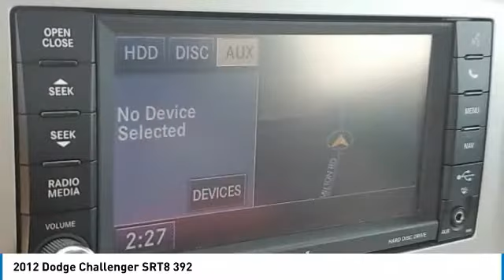2012 Dodge Challenger I29116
2012 DODGE CHALLENGER Columbus, OH
Stock# I29116

Byers Imports
401 North Hamilton Rd

*DESIRED FEATURES:* Leather, Htd Seats, Bluetooth, SiriusXM, Premium Audio, Fog Lights.

This rear wheel drive 2012 Dodge Challenger SRT8 392 is one of those used cars Columbus, OH shoppers seek out for its Black exterior with a Dark Slate Gray Interior Interior. With 48,315 miles this 2012 Challenger with a 6.4l engine is your best buy near Columbus, OH.

*TECHNOLOGY FEATURES:* Keyless Entry, Steering Wheel Audio Controls, Keyless Start, Anti Theft System, Auxiliary Audio Input, Garage Door Opener, MP3 Compatible Radio, AM/FM Stereo, Digital Media Storage, Single-Disc CD Player. Your Black 2012 Dodge Challenger SRT8 392 near Columbus, Ohio is available for immediate test drives in Columbus, OH.

The Byers Collection serves Columbus, OH. You can also visit us at, 401 N Hamilton Rd. Columbus OH, to check it out in person! The Byers Collection Used car dealership only sells used cars Columbus, OH buyers can trust for safety and worry free driving.

*MECHANICAL FEATURES:* This Dodge Challenger comes factory equipped with an impressive 6.4l engine, an 6-speed manual transmission.

*INTERIOR OPTIONS:* Heated Steering Wheel, Automatic Climate Control, Power Drivers Seat, Leather Wrapped Steering Wheel, Adjustable Lumbar Seat(s), Pass-Through Rear Seat, Adjustable Steering Wheel, Rear Reading Lamps, Bucket Seats, Air Conditioning, Driver Illuminated Vanity Mirror, Passenger Illuminated Visor Mirror, Floor Mats, Vanity Mirrors, Reading Light(s), Rear Window Defroster, Bench Seat

*EXTERIOR OPTIONS:* Aluminum Wheels, Auto Headlamp, Spoiler / Ground Effects

The The Byers Collection used car dealership in Central Ohio is an easy drive or fly in from anywhere in the United States. Our car lot sits just east of Columbus, OH where your 2012 Dodge Challenger SRT8 392 will be waiting for your test drive and/or shipping instructions.

When shopping for used cars Columbus shoppers prefer the short drive to Columbus, OH. We're glad you found this pre-owned Dodge Challenger for sale at our used car dealership near Columbus, Ohio in Columbus, OH. Looking for Audi financing? Our The Byers Collection finance specialist will find the best rates available for this pre-owned Dodge Challenger for sale. The Byers Collection has new cars for sale and used cars for sale in Columbus just east of Columbus. So, if you're shopping used car dealerships in Columbus, OH consider driving just past Bexley, OH to Columbus where you'll experience Central Ohio's preferred Audi dealer service, sales and the The Byers Collection difference!

The Byers Collection Used Car, Truck, SUV And Van Super center stocks the vehicles Columbus, OH shoppers prefer like this 2012 Dodge Challenger SRT8 392 stock # I29116.